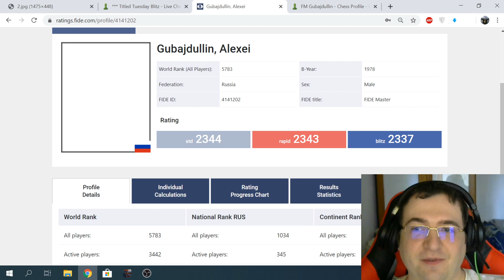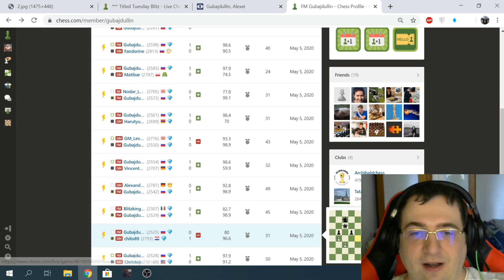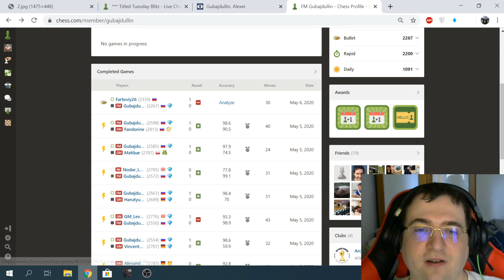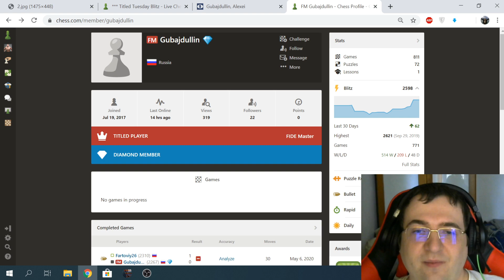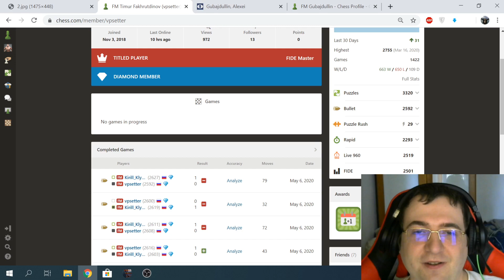Шахматы-Почему FM Алексей Губайдуллин не получает бан на chess.com?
Табличка турнира.
Аккаунт гения средних лет.